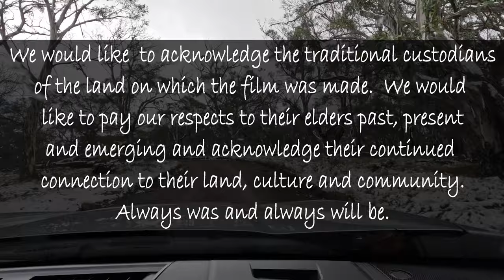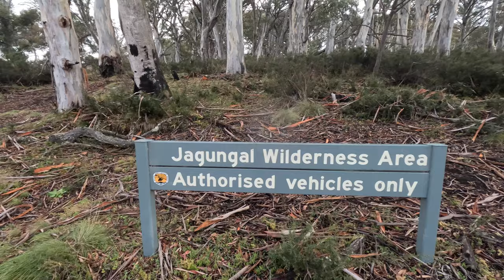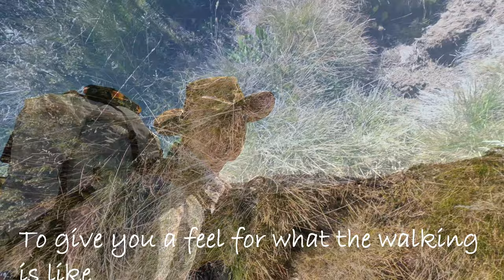The MAGICAL Jagungal Wilderness - training for the Larapinta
Come with me on my third and final 'shakedown' trip in preparation for the Larapinta trail in less than 3 weeks.

The hike ends up being the wrong one for me so close to doing the 230km Larapinta trail, but I get to experience the sheer wonder and beauty of the high country and end up immersing myself in its splendour and living history.

I also test some new equipment including water sterilisation tablets, which I've never used before, my solar charger and the Tyvek ground sheet that I made for my Hyperlite Mountain Gear Mid1 tent (see separated "Short" on that).

So, with the third and final 'shakedown' done and dusted, I am ready for the Larapinta, so see you in Alice Springs next time!